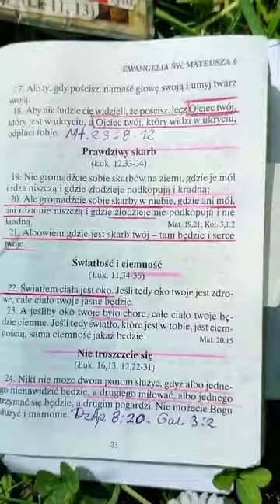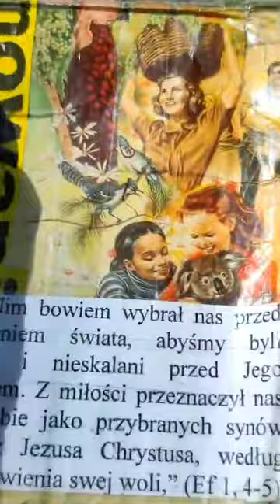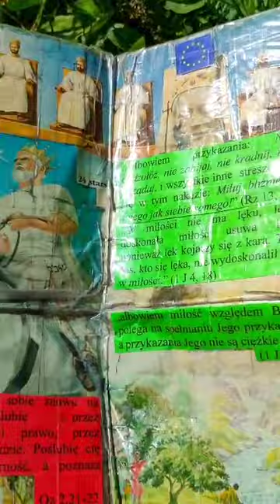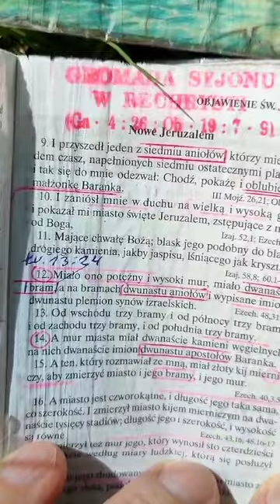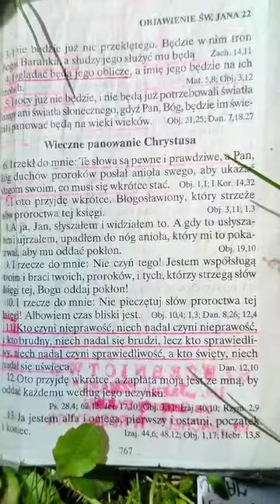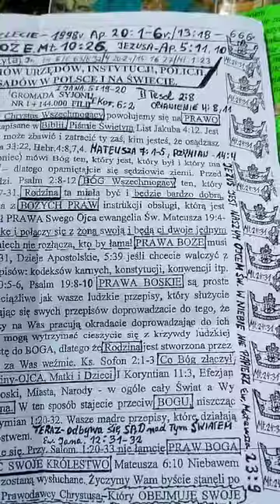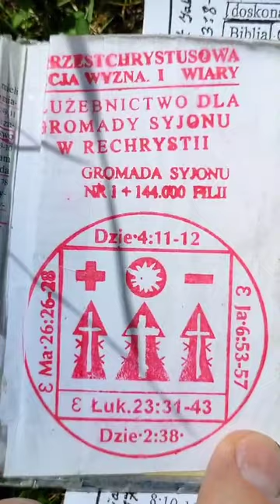Drzewo 🌲 figowe się odrodziło Jzrael